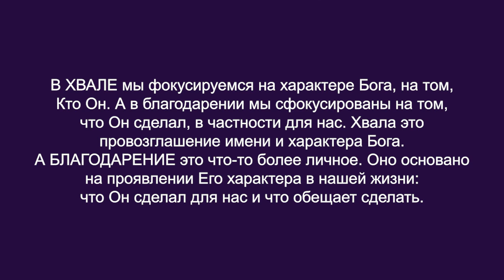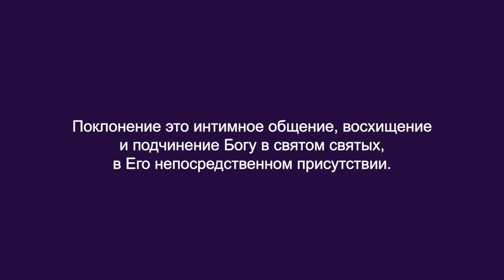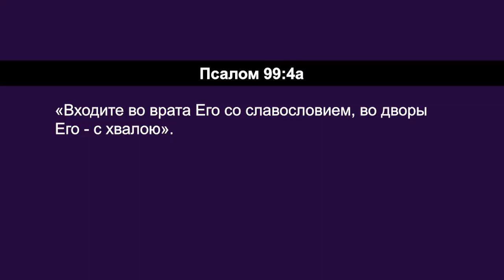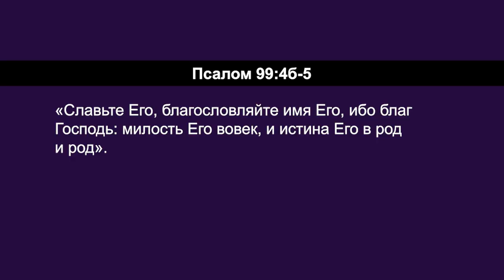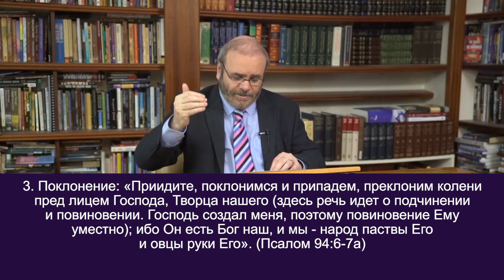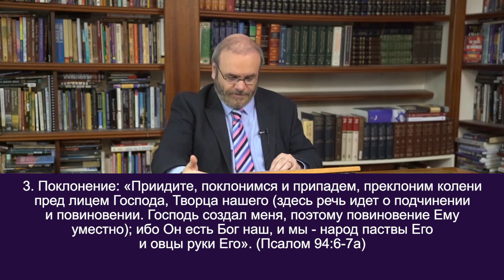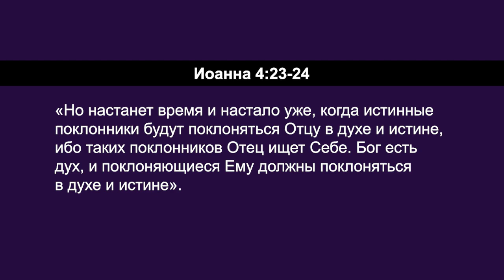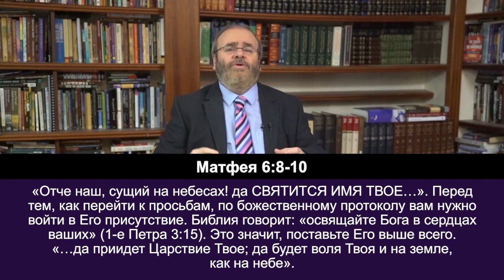ХВАЛА, БЛАГОДАРЕНИЕ И ПОКЛОНЕНИЕ. №2 «Углубляясь в Слово» (96)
В этом выпуске Дерек Уокер продолжает серию о силе хвалы и поклонения.

Почему они так важны? Почему мы должны славить Бога, и какая от этого польза?

Мы были созданы, чтобы прославлять Бога. И в прославлении мы исполняем цель нашего существования. Главной причиной, почему мы ходим в церковь, должно быть благословение Бога и почтение Его, поклонение Ему, как Он и повелел. Бог велел нам поклоняться Ему не только индивидуально, но и коллективно. И мы делаем это, чтобы почтить Его.